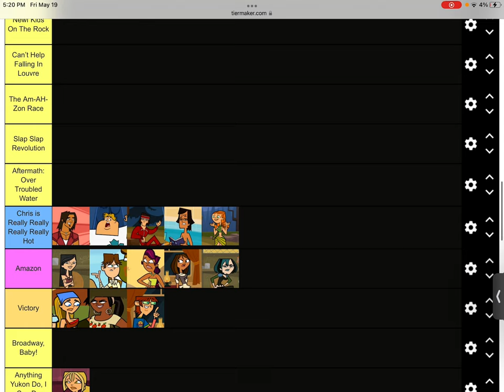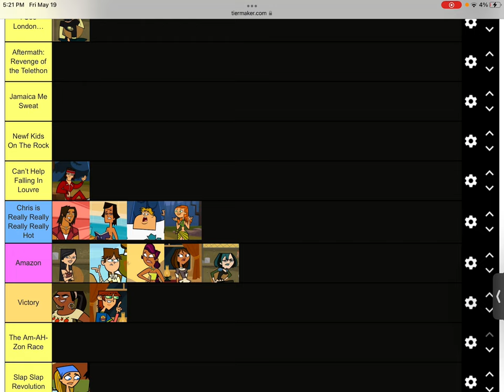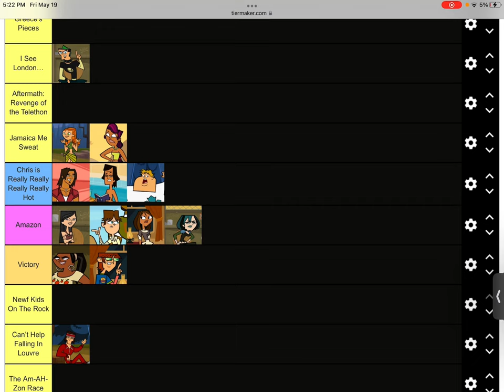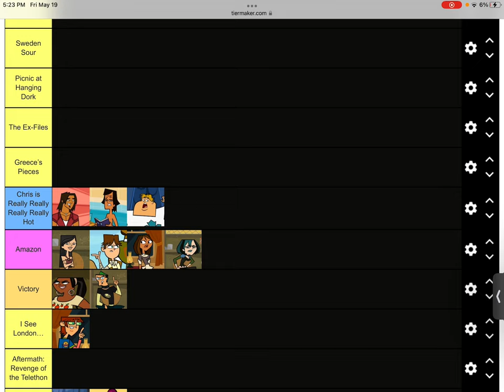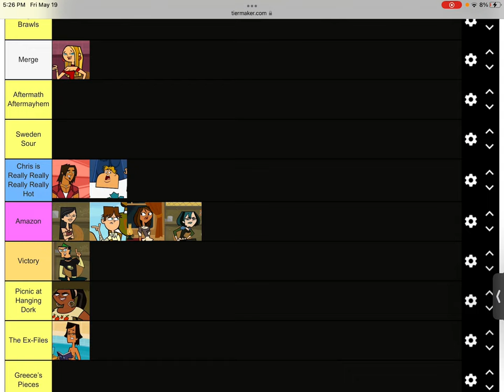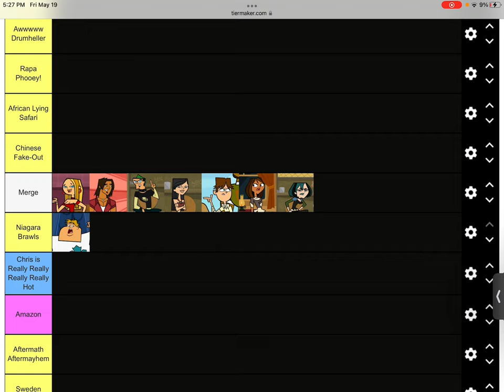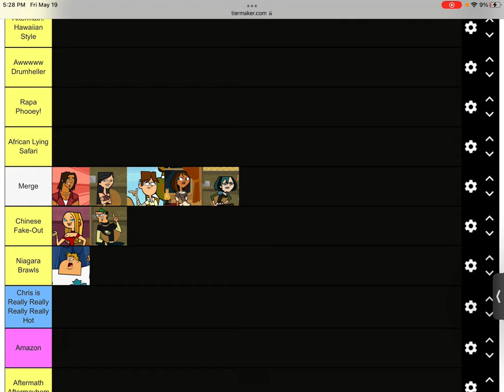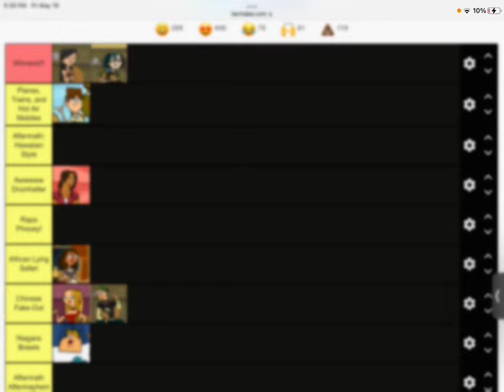What If: Harold Didn’t Quit TDWT